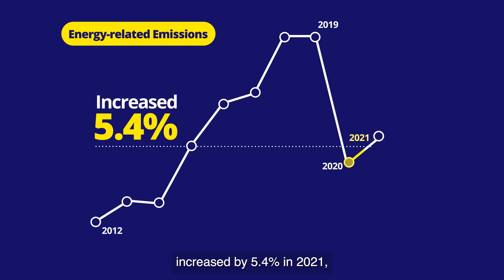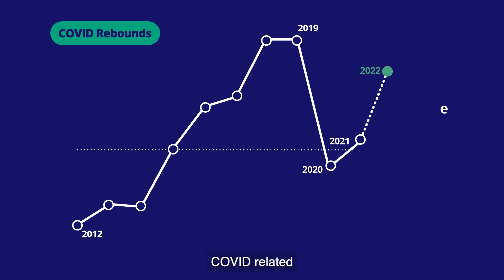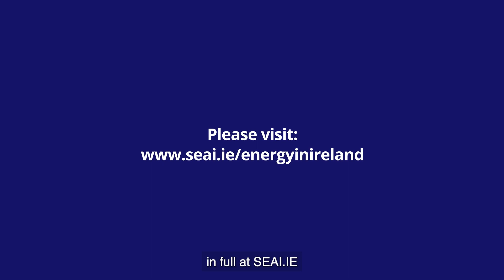SEAI Energy in Ireland Report 2022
SEAI's annual Energy in Ireland Report presents the latest official statistics on energy use in Ireland. Here is a visual breakdown of the data provided in the report, which highlights 2021 energy data in Ireland on greenhouse gas emissions from energy use, energy security, cost competitiveness, our progress towards EU renewable energy targets and more.

For more information on the Energy in Ireland reports from SEAI, follow this